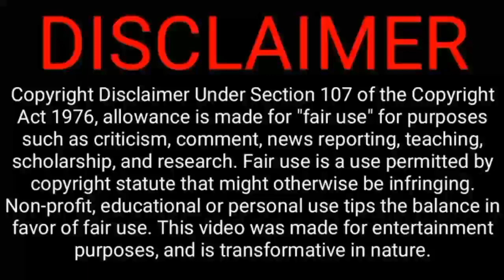Pirates Want To Replace Ncikazi&David With Benni McCarthy,Baxter is the Oldest Coach in PSL History